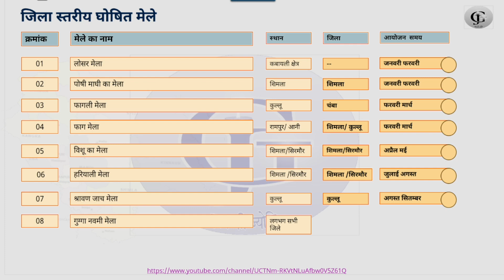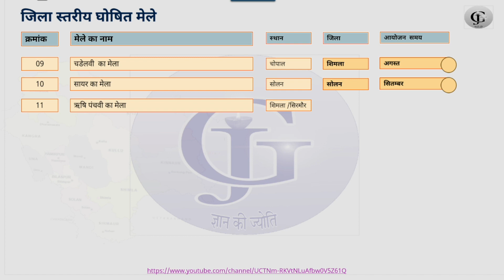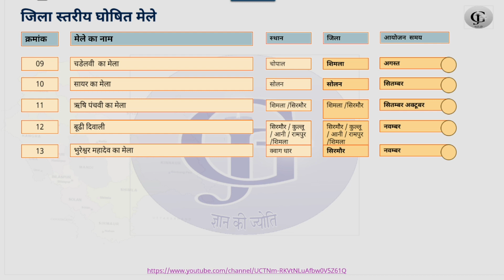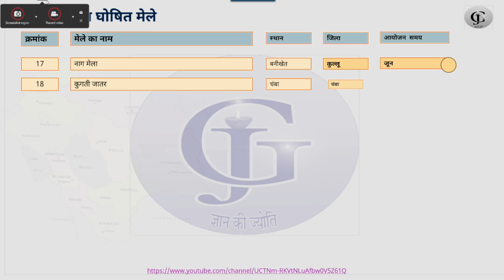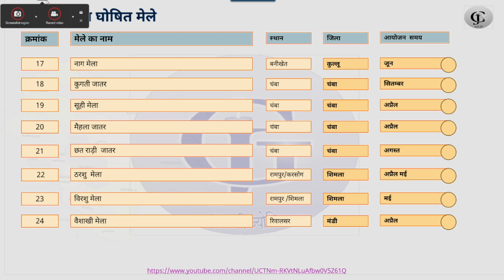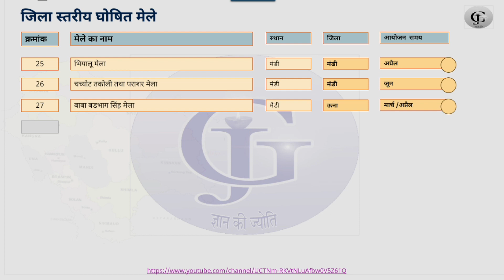18 I LUCENT HP GK Series I District Level Festivals of Himachal Pradesh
अगर आप himachal pradesh ke किसी भी sarkari exam की तैयारी कर रहे हो तो ये video आपके लिए काफ़ी इम्पोर्टेंट हो सकता है इसमें हमने सभी chote से chote क्वेश्चन को cover करने की कोशिश kari है and हमें Asha है कि आप को यह video पसंद आएगा अगर आपको video पसंद आए तो like and subscribe ज़रूर karen हैं

￼￼ if you have any questions regarding the videos, are you want to request for a specific video of which suits your requirement please feel free to contact us my number below is so you can reach us on this number this number is registered on WhatsApp I'm as well thank you very much for your time. Please keep on motivating us.

   • Himachal District Profiles

besides, this, our team selects, one word for English vocabulary every day and post on our YouTube channel. If you want to learn of one word one day, please follow the link below and press the bell icon so that when the video was uploaded, you will be getting outlook notified.

   • One Word Daily